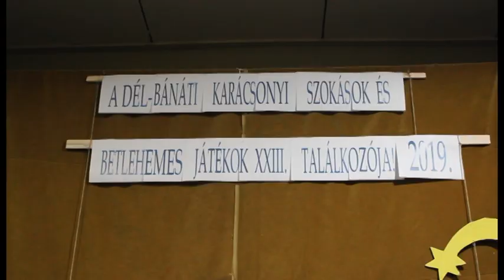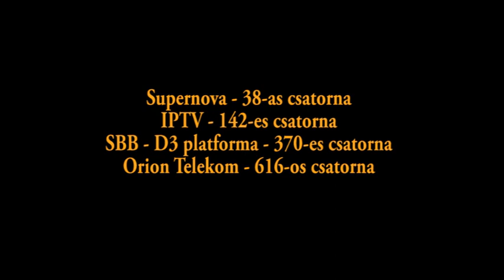Magyar Percek - 807. adás - 2019. 12. 12